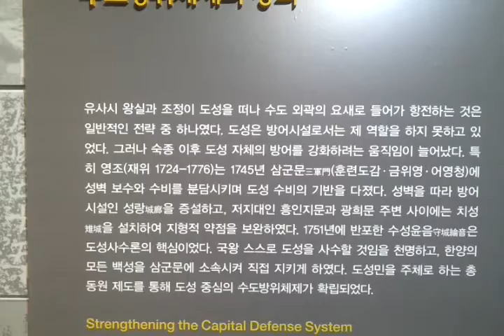수도방위체계의 강화 20150425 한양도성박물관